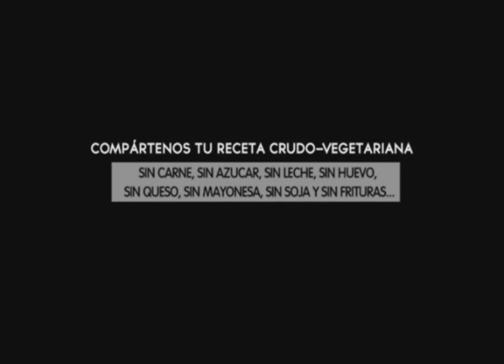Pizza de Kamut germinado crudovegetariano